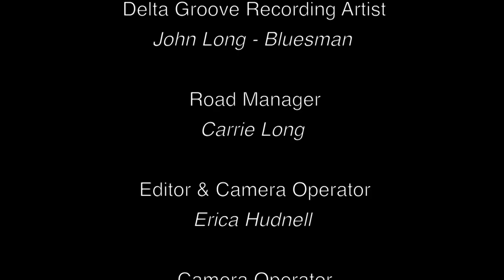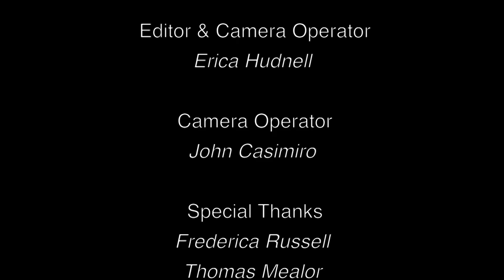John Long "A Message from John Long; A Tribute to the Hillsborough River"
The Aquatarian Monastery thanks Mr. John Long for writing and performing "A Message from John Long; a Tribute to the Hillsborough River", music to work by as we remove all trash and debris from the Mighty Hillsborough River here in Tampa, Florida.  Thanks also to Delta Groove and Tampa Bay Community Network.